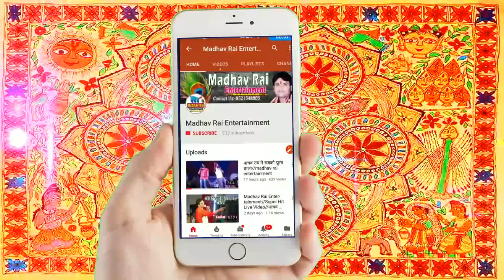मैथिली पारम्परिक गोदना गीत.लाइव जुली झा//madhav rai entertainment